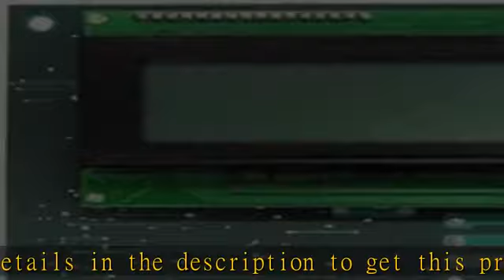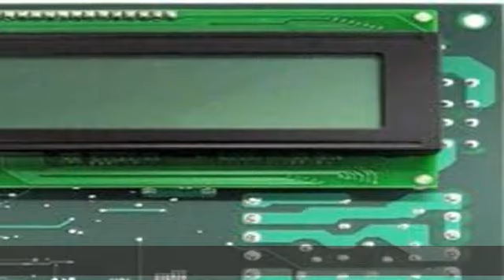Robinair RA20033 Control Board 34288